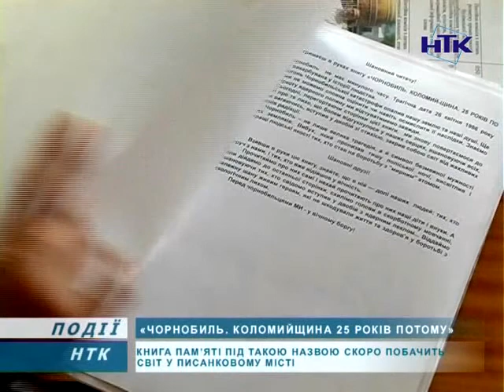Чорнобильці планують випустити книгу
"Чорнобиль. Коломийщина 25 років потому". Під такою назвою скоро побачить світ книга пам'яті. Її створення -- заслуга чорнобильців з міста і району та небайдужих людей. Зразок майбутнього видання презентували у ратуші на засіданні консультативної ради з питань Чорнобильської катастрофи.